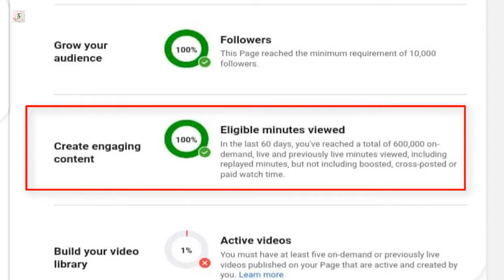এবার Facebook page এ 10k followers 600000 watchtime মাএ 30 দিনে ! SOUROV HASAN420